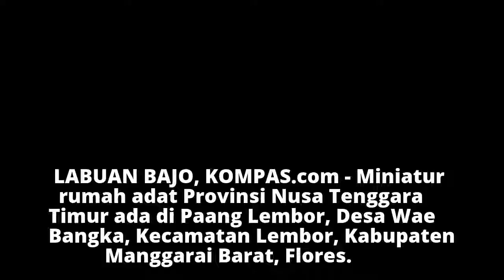Mencari Miniatur Rumah Adat NTT, Datanglah ke Paang Lembor